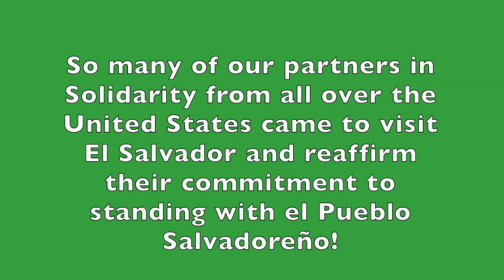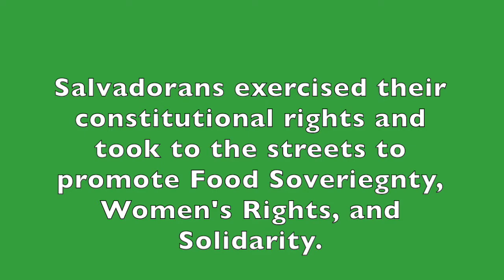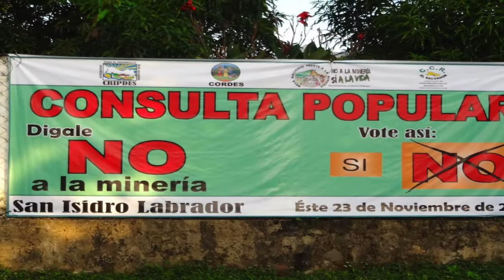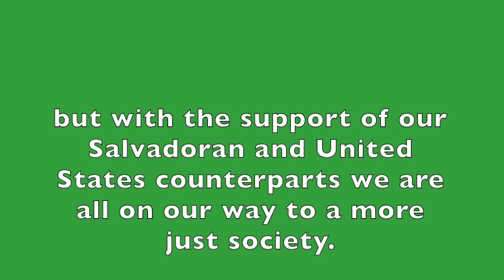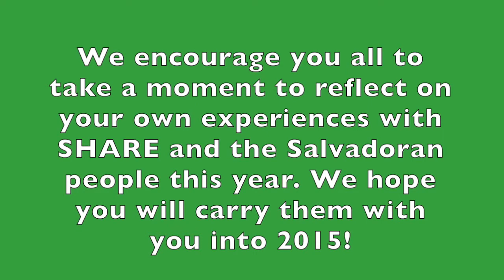2014 SHARE Highlights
Before we say "Salú" to 2014, we would like to take the time to look back and reflect on SHARE's work in solidarity and accompaniment this past year!